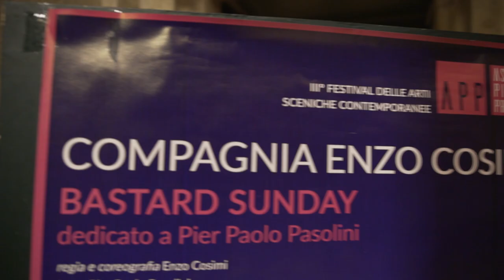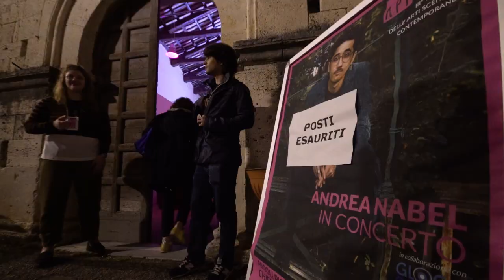APP - ASCOLI PICENO PRESENT 2018: gli highlights del festival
Un video che racconta il successo e l'atmosfera della terza edizione di APP – Ascoli Piceno Present, festival multidisciplinare delle arti sceniche contemporanee di Ascoli Piceno -  su iniziativa del Comune con l’AMAT - che ha registrato in soli due giorni (25 e 26 maggio 2018) quasi 2000 spettatori per 10 spettacoli che hanno attraversato le varie discipline artistiche quali teatro, danza, musica e visual.

Il video è stato realizzato da Andrea Giancarli.

Cosa è successo al Festival e gli spettacoli presentati:

Il festival ha offerto una appassionante full immersion di due giorni nel teatro, musica e danza dell’oggi, una occasione privilegiata di confronto con le espressioni più significative del presente che dal pomeriggio a notte fonda hanno “abitato” i magnifici spazi della città: Teatro Ventidio Basso, il rinnovato Teatro Filarmonici, il suggestivo Eremo di San Marco, le bellissime chiese di Sant’Andrea e San Pietro in Castello. APP è stato una vera e propria festa delle arti sceniche contemporanee che ha coinvolto il pubblico con le straordinarie proposte di artisti di grande talento come FORM-Orchestra Filarmonica Marchigiana, Emma Dante, Enzo Cosimi, Andrea Nabel, Coro Gregoriano del Conservatorio Rossini di Pesaro, Alessandro Carboni, Silvio Peroni, Daniele Ninarello e Dan Kinzelman, Alessandro Serra e Wrongonyou.

Segui la pagina fb di APP Ascoli Piceno Present per essere sempre aggiornato sulle prossime edizioni!